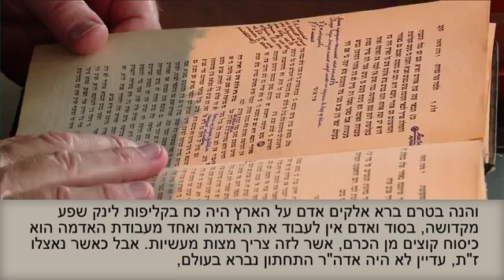126 Baal HaSulam A Tíz Szfíra Tanulmányából 7 rész 24 tétel 2018 08 16